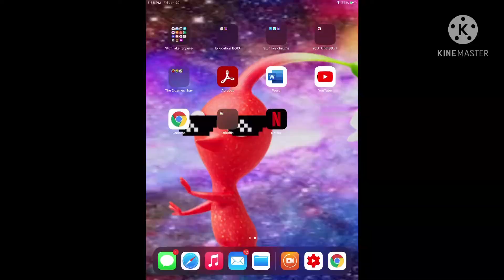GRUBHUB ad ( the good ending)